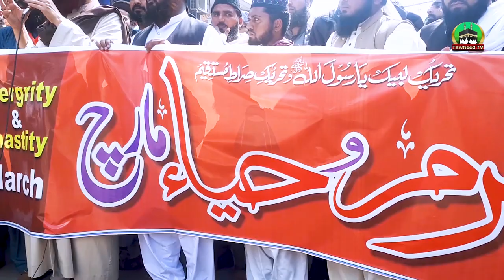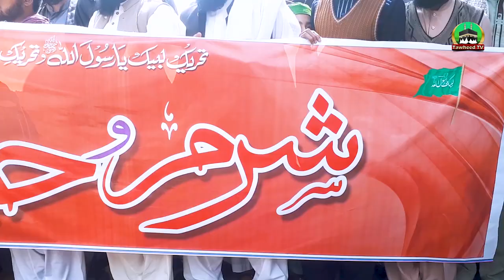Yeh Jang Mullah Se Nahi | Allah Se Hai | Mera Jism Meri Marzi?| Dr Ashraf Asif Jalali